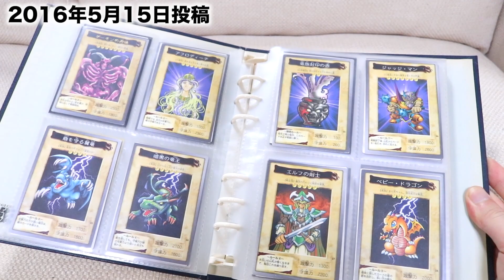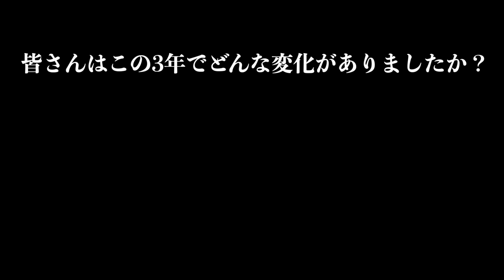3年前から皆さんへ。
3年でどんな変化がありました？

ゴジラ　遊戯王　ぎわちん　レビュー　デストロイア　ゴジラvsデストロイア　S.H.MonsterArts